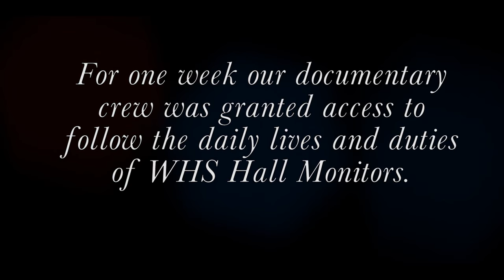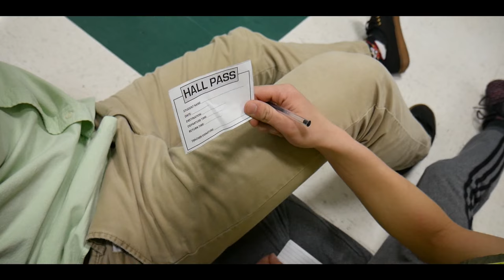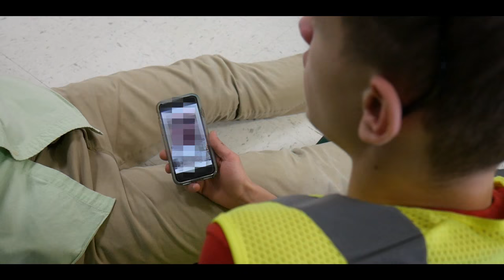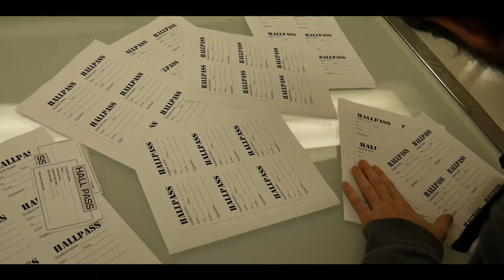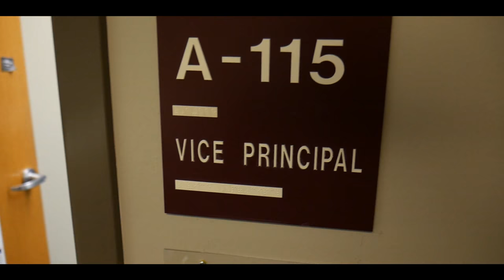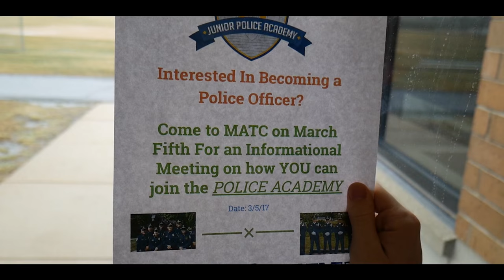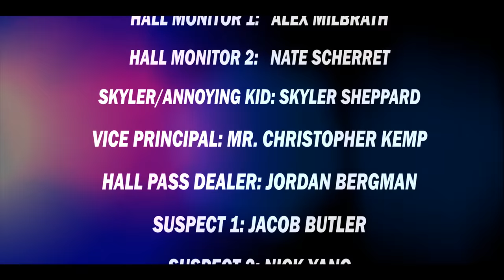HALL MONITORS - A Mockumentary -L.C. Film Fest '17 Best Short Film (Full version)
WINNER OF THE 2017 LAKE COUNTRY FILM FESTIVAL BEST SHORT FILM VIEWER'S CHOICE AWARD
"Our Documentary Crew followed around hall monitors for a week. These brave men are sworn to risk their lives to protect the school, and those who inhabit it, from danger. These are their stories.

This is a comedy mockumentary mimicking shows like "Cops" and "Law and Order." Hope you enjoyed.